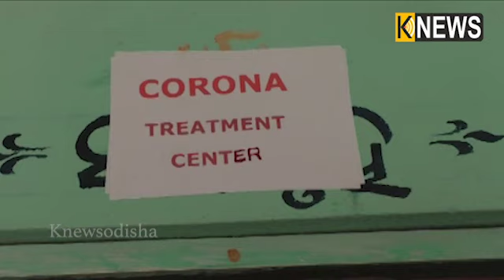ନିଆଳିର ଏକବେରୁଆଁ ଗାଁରେ ଲୋକମାନଙ୍କର ଅଭିନବ ଉପାୟରେ ସଚେତନ || Knews Odisha